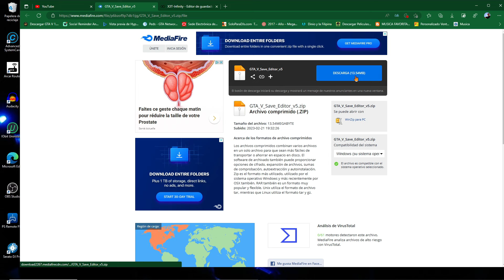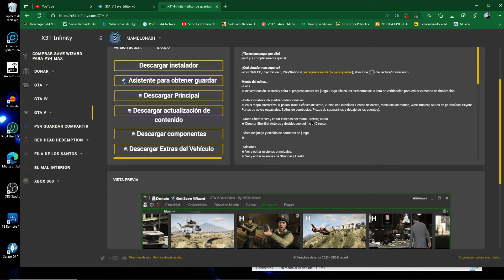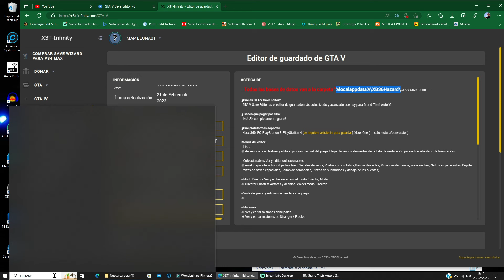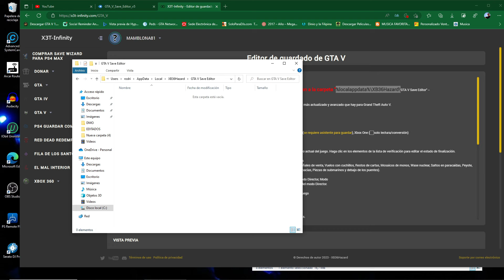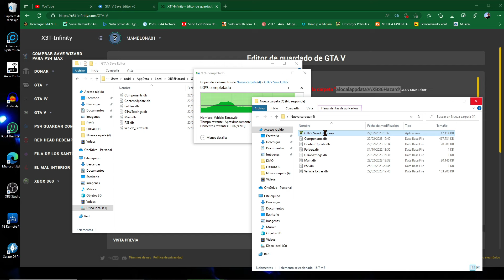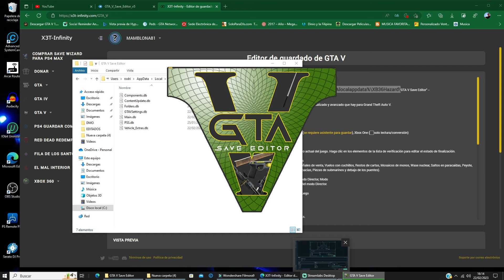*NUEVO* TUTORIAL COMO INSTALAR CORRECTAMENTE EL NUEVO SAVE EDITOR V5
▬▬▬▬▬▬▬▬▬▬▬ஜ۩۞۩ஜ▬▬▬▬▬▬▬▬▬▬▬▬▬▬
▓▓▓▒▒▒░░░                 l_l_WALLY_l_l                        ░░░▒▒▒▓▓▓
▬▬▬▬▬▬▬▬▬▬▬ஜ۩۞۩ஜ▬▬▬▬▬▬▬▬▬▬▬▬▬▬

En este vídeo os muestro como instalar correctamente vuestro SAVE EDITOR 5 sin errores y completo

teneis en el enlace a los archivos en la descripcion para aquellos que no podeis descargarlo de la web oficial
23/02/22

🔴COMPARTE !!!

Bots:
PS4: Anawack2P4
PS5: Anawack1P5